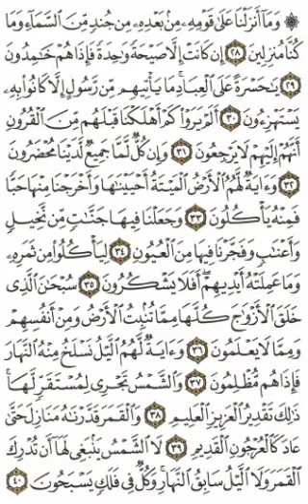Qoran Daily ~ PAGE 442 | {Quran Isobanuye mu kinyarwanda, mu myandikire✍️📃👇}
Surah *_Yasin_*: Ayah *_28_*

۞وَمَآ أَنزَلۡنَا عَلَىٰ قَوۡمِهِۦ مِنۢ بَعۡدِهِۦ مِن جُندٖ مِّنَ ٱلسَّمَآءِ وَمَا كُنَّا مُنزِلِينَ
*Kandi nyuma ye ntitwigeze twoherereza abantu be ingabo ziturutse mu kirere (zo kubarimbura), ndetse nta n’ubwo byari ngombwa ko tuzohereza.*

Surah *_Yasin_*: Ayah *_29_*

إِن كَانَتۡ إِلَّا صَيۡحَةٗ وَٰحِدَةٗ فَإِذَا هُمۡ خَٰمِدُونَ
*Ukurimburwa kwabo kwabaye (gukubitwa n’) urusaku rumwe gusa; nuko barazima (barapfa).*

Surah *_Yasin_*: Ayah *_30_*

يَٰحَسۡرَةً عَلَى ٱلۡعِبَادِۚ مَا يَأۡتِيهِم مِّن رَّسُولٍ إِلَّا كَانُواْ بِهِۦ يَسۡتَهۡزِءُونَ
*Mbega akababaro ku bagaragu! Nta ntumwa yabageragaho ngo babure kuyinnyega.*

Surah *_Yasin_*: Ayah *_31_*

أَلَمۡ يَرَوۡاْ كَمۡ أَهۡلَكۡنَا قَبۡلَهُم مِّنَ ٱلۡقُرُونِ أَنَّهُمۡ إِلَيۡهِمۡ لَا يَرۡجِعُونَ
*Ese ntibabona ibisekuru tworetse mbere yabo uko bingana? (Ntibabona) ko mu by’ukuri batagaruka (ngo bongere kubana na bo?)*

Surah *_Yasin_*: Ayah *_32_*

وَإِن كُلّٞ لَّمَّا جَمِيعٞ لَّدَيۡنَا مُحۡضَرُونَ
*Kandi rwose, bose bazazanwa imbere yacu.*

Surah *_Yasin_*: Ayah *_33_*

وَءَايَةٞ لَّهُمُ ٱلۡأَرۡضُ ٱلۡمَيۡتَةُ أَحۡيَيۡنَٰهَا وَأَخۡرَجۡنَا مِنۡهَا حَبّٗا فَمِنۡهُ يَأۡكُلُونَ
*Kandi ikimenyetso kuri bo ni ubutaka bwapfuye (bwakakaye) dusubiza ubuzima, maze tukabukuramo imyaka bafungura.*

Surah *_Yasin_*: Ayah *_34_*

وَجَعَلۡنَا فِيهَا جَنَّٰتٖ مِّن نَّخِيلٖ وَأَعۡنَٰبٖ وَفَجَّرۡنَا فِيهَا مِنَ ٱلۡعُيُونِ
*Ndetse twanabushyizeho ubusitani bw’imitende n’imizabibu, tunavuburamo amasoko.*

Surah *_Yasin_*: Ayah *_35_*

لِيَأۡكُلُواْ مِن ثَمَرِهِۦ وَمَا عَمِلَتۡهُ أَيۡدِيهِمۡۚ أَفَلَا يَشۡكُرُونَ
*Kugira ngo bafungure ku mbuto zayo ndetse n’ibyakozwe n’amaboko yabo. Ese ntibashobora gushimira?*

Surah *_Yasin_*: Ayah *_36_*

سُبۡحَٰنَ ٱلَّذِي خَلَقَ ٱلۡأَزۡوَٰجَ كُلَّهَا مِمَّا تُنۢبِتُ ٱلۡأَرۡضُ وَمِنۡ أَنفُسِهِمۡ وَمِمَّا لَا يَعۡلَمُونَ
*Ubutagatifu ni ubw’uwaremye ibitsina byombi (ikigabo n’ikigore); byaba mu bimera mu butaka byose, muri bo ubwabo (abantu) ndetse no mu byo batazi.*

Surah *_Yasin_*: Ayah *_37_*

وَءَايَةٞ لَّهُمُ ٱلَّيۡلُ نَسۡلَخُ مِنۡهُ ٱلنَّهَارَ فَإِذَا هُم مُّظۡلِمُونَ
*Kandi n’ikimenyetso kuri bo ni ijoro; turikuraho (umucyo w’) amanywa maze bakaba mu mwijima.*

Surah *_Yasin_*: Ayah *_38_*

وَٱلشَّمۡسُ تَجۡرِي لِمُسۡتَقَرّٖ لَّهَاۚ ذَٰلِكَ تَقۡدِيرُ ٱلۡعَزِيزِ ٱلۡعَلِيمِ
*Kandi izuba rigana mu mwanya ryashyiriweho (ni ikimenyetso kuri bo). Uko ni ukugena k’Umunyacyubahiro bihebuje, Umumenyi uhebuje.*

Surah *_Yasin_*: Ayah *_39_*

وَٱلۡقَمَرَ قَدَّرۡنَٰهُ مَنَازِلَ حَتَّىٰ عَادَ كَٱلۡعُرۡجُونِ ٱلۡقَدِيمِ
*Ndetse n’ukwezi (ni ikimenyetso kuri bo). Twagushyiriyeho ibyiciro kunyuramo, kugeza ubwo kongeye kuba nk’ishami ry’umutende rishaje.*

Surah *_Yasin_*: Ayah *_40_*

لَا ٱلشَّمۡسُ يَنۢبَغِي لَهَآ أَن تُدۡرِكَ ٱلۡقَمَرَ وَلَا ٱلَّيۡلُ سَابِقُ ٱلنَّهَارِۚ وَكُلّٞ فِي فَلَكٖ يَسۡبَحُونَ
*Izuba ntirishobora guhurirana n’ukwezi cyangwa ngo ijoro rize mu mwanya w’amanywa. Kandi byose byogoga mu myanya yabyo.*